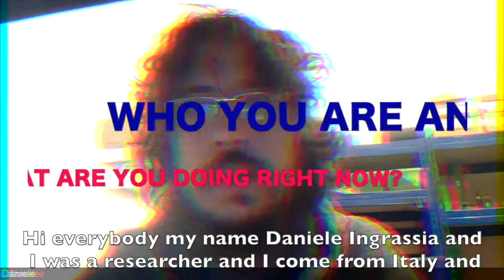Get Inspire with Daniele Ingrassia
Fab Academy OpenDot Alumni 2015.
He got the idea to build the first FAB DRONE and now he is building Big scale laser cutter!
Learn who he is, what he has accomplished and what he has to say about the Fab Academy Course here!